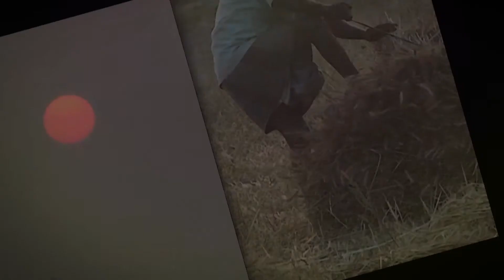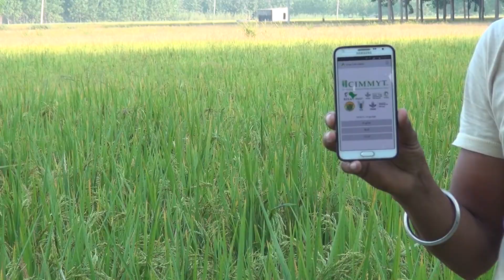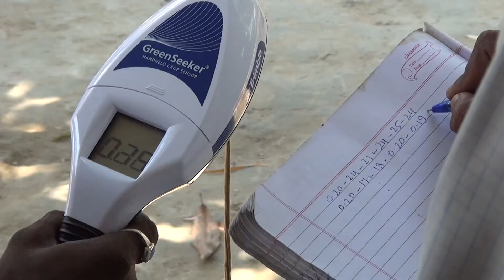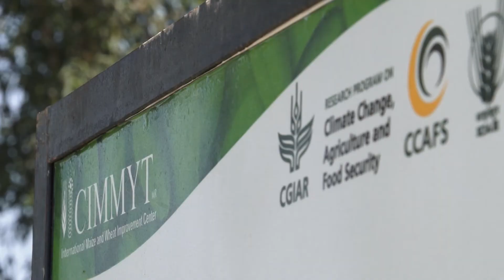Scaling Climate Smart Agriculture: Voice of Stakeholders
CIMMYT and its partners are deeply engaged in developing, adapting and scaling climate smart agriculture (CSA) in small holder systems of South Asia under the aegis of CGIAR Research Program on Climate Change, Agriculture and Food Security (CCAFS) and in collaboration with Wheat  Agri-Food Systems (WHEAT), Indian Council of Agricultural Research and others since past few years. The experience gained and lessons leant by the range of stakeholders specially research for development leaders from National Agriculture Research and Extension Systems (NARES), policy planners from the Governments, Advanced Research Institutes, Service providers, Farmer organizations and women farmers are gathered in this video for the benefit of others. This provides evidence as how the CSA Research for Development is being used to cope-up with climate risks and making farming resilient in small holder systems.